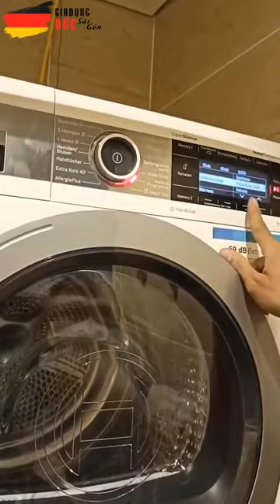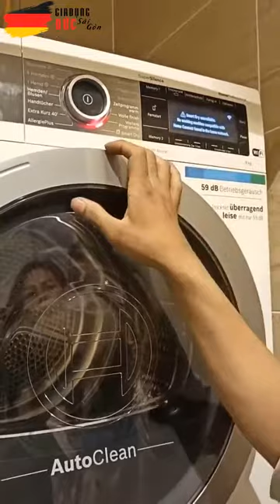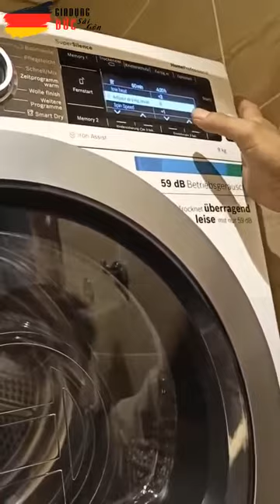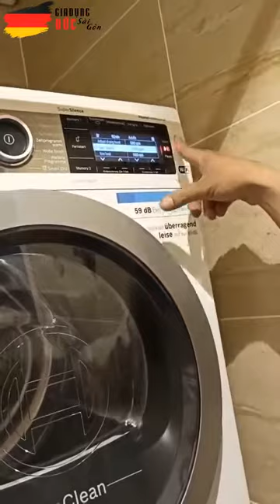Máy Sấy Quần Áo Bơm Nhiệt Bosch WTX87E40 9KG Series 8: Hướng Dẫn Sử Dụng Chi Tiết | Gia Dụng Đức SG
Hướng Dẫn Sử Dụng Chi Tiết Máy Sấy Quần Áo Bơm Nhiệt Bosch WTX87E40 9KG Series 8

Hotline: 19006674

Sấy quần áo nhẹ nhàng với Hệ thống sấy khô nhạy cảm ở Máy Sấy Quần Áo Bơm Nhiệt Bosch WTX87E40 9kg Series 8

Với Hệ thống sấy khô nhạy cảm, đồ giặt không nằm phẳng trên cấu trúc lồng giặt thân thiện với chất liệu dệt, mà được thổi qua từ mọi phía bởi không khí ấm nhẹ và được trộn nhẹ nhàng bởi các hạt giặt mềm hình sóng. Kết quả: đồ giặt mềm mại, mịn màng mà không bị nhăn.